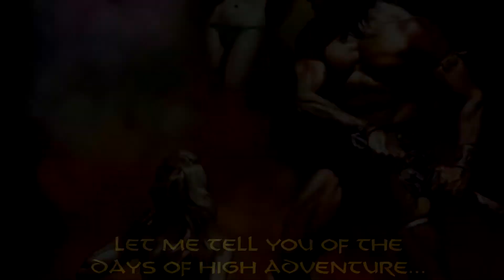Conan: The Tower of the Elephant Review & Retrospective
The third part in a series on Robert E. Howard's Conan the Barbarian stories, Dan of Conan Chronicles embarks on a review & retrospective of the third Conan story in publication order - The Tower of the Elephant

Art used in this video is from Conan (2003) Issues #20, 21, & 22 by Kurt Busiek & Cary Nord (Dark Horse Comics, 2005)

The Tower of the Elephant Audio Book from PulpHero Audio

Keep up with Conan Chronicles on your favorite social media platform!